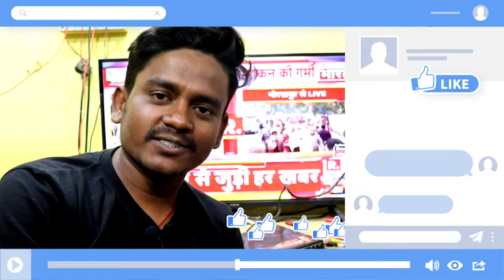एक DD Free DTH से दो TV कैसे चलाये🔥1 DD Free Dth Se 2 Tv Kaise Chalaye🔥DD Free Dish Connect To 2 TV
Dosto iss video me ham apko bata rahe hai ki kaise ap apne 1 dd free dth se 2 tv chala sakte hai or dono hi tv me alag alag channel dekh sakte hai to ap iss video ko pura dekhna.